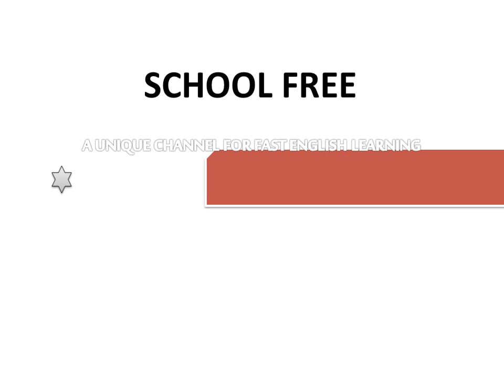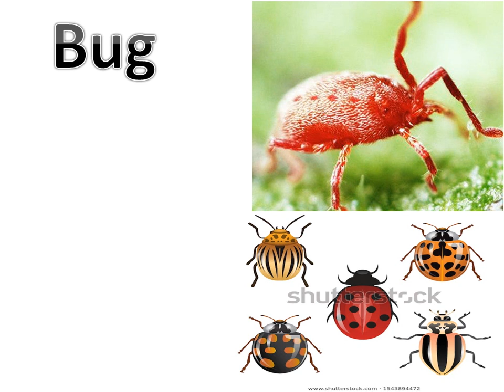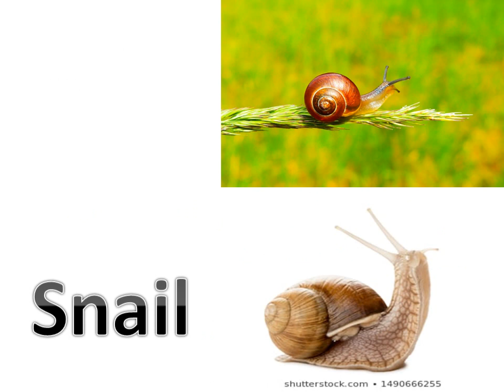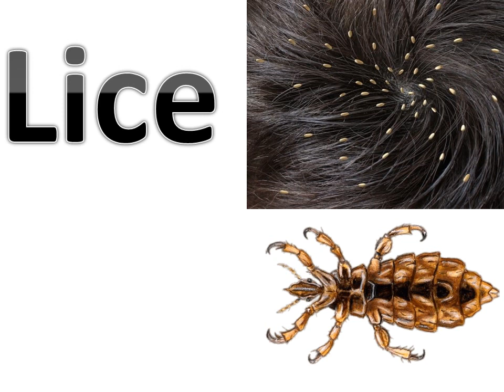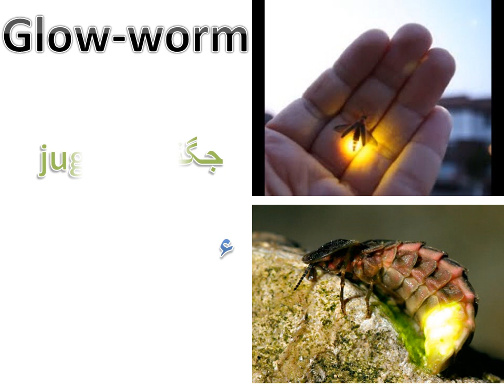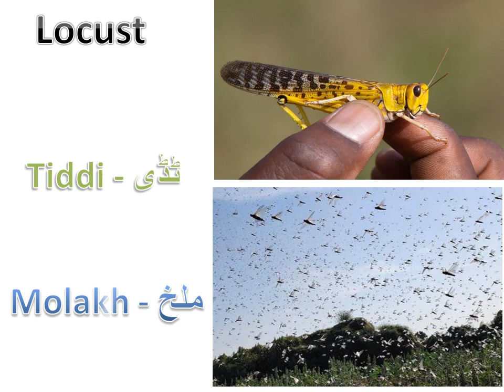Learn Insects Names in English to Urdu and Pashto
Learn  Insects Names with Images
 I hope you enjoy studying with our Channel